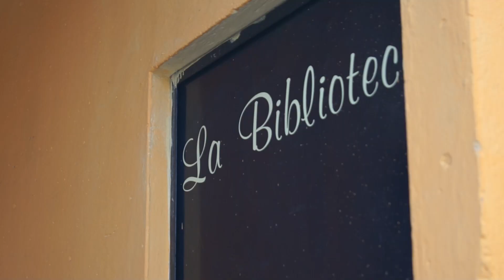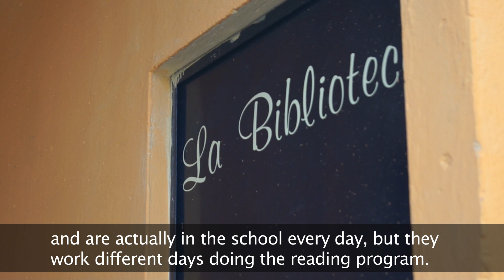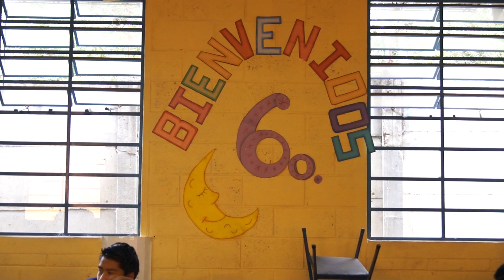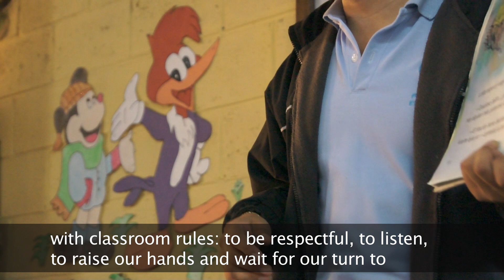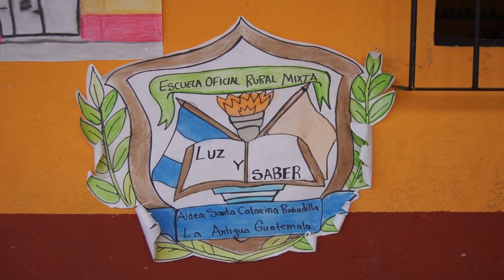Common Hope School Partner Initiative